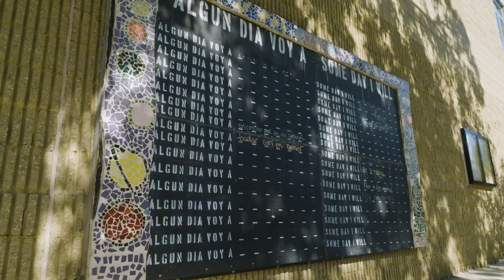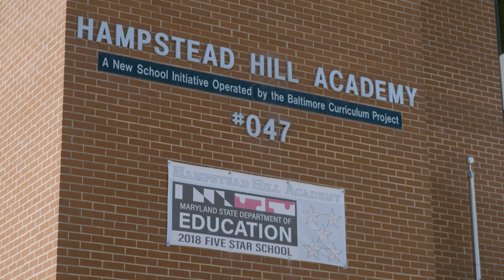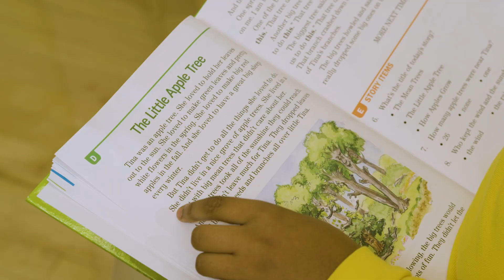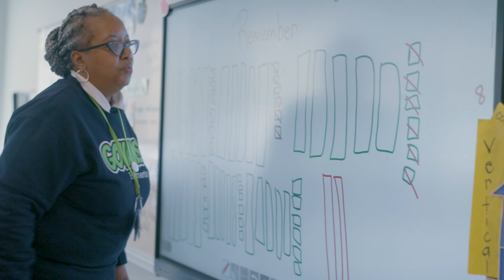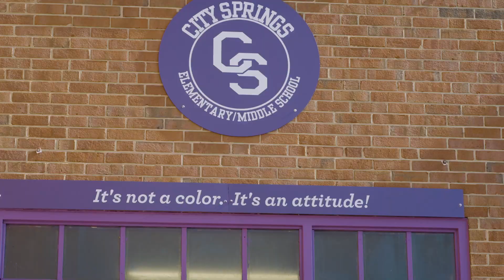Baltimore Curriculum Project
Baltimore Curriculum Project (BCP) is the largest operator of local neighborhood, public charter schools in Maryland. We create safe, supportive learning environments for children PK-8 by providing innovative, research-based educational strategies, intensive teacher training and extensive support for administration and staff. We support our local neighborhood needs by tailoring our resources and support through community partnerships.

As one of the longest-running charter operators in Maryland, our schools are regularly recognized as some of the most highly acclaimed neighborhood charter schools in the state.